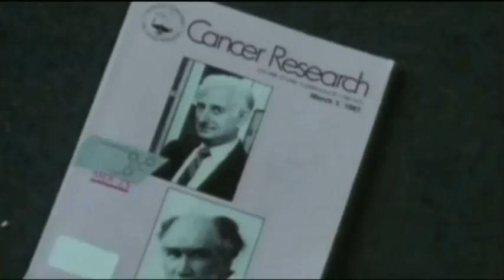Jad Adams - interviewed in film 'Positively False - Birth of A Heresy' - February 2011